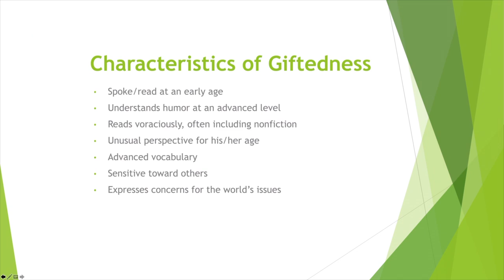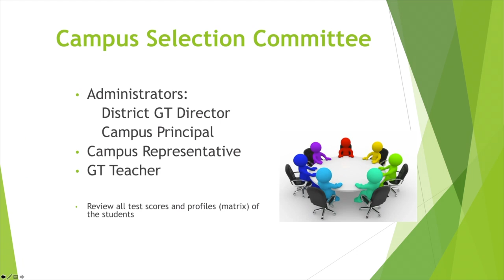French and Hunt GT Orientation